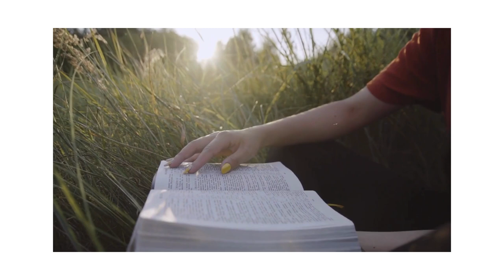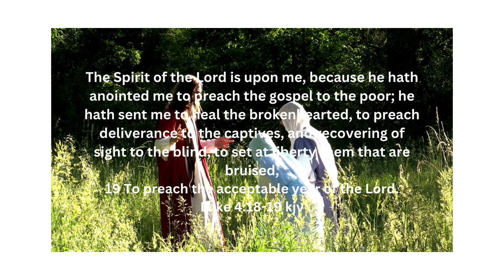The Spirit of the Lord is upon me, because he hath anointed me to preach the gospel to the poor;